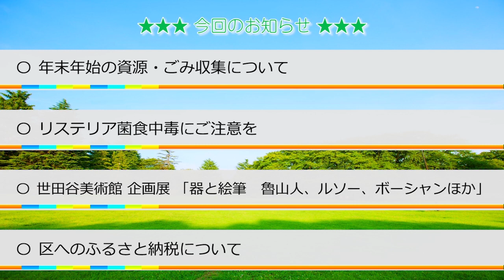手話付映像「せたがやインフォメーション」（令和２年１２月）